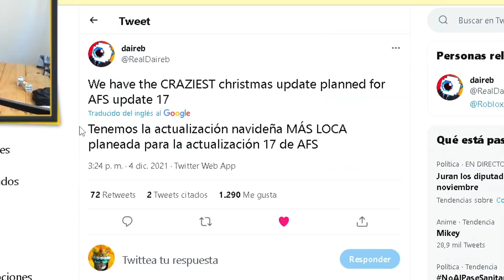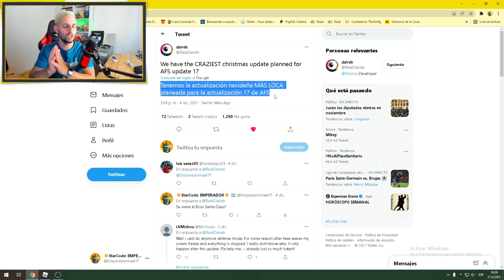😱 EVENTO NAVIDAD ANIME FIGHTERS ROBLOX *UPDATE 17* ACTUALIZACION 😱 CODIGO DE NAVIDEÑO?? 🎅